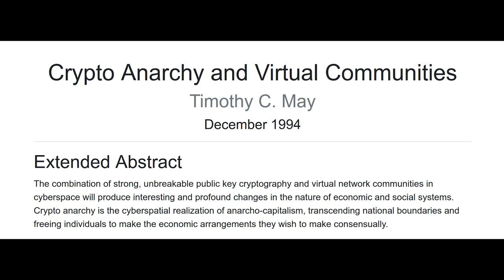Criptoanarquía y Comunidades Virtuales - Tim May 1994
CRIPTOANARQUÍA Y COMUNIDADES VIRTUALES

Lectura del documento de Timothy C. May donde desarrolla las cuestiones esenciales de su criptoanarquía. Junto al Manifiesto Criptoanarquista, este es un documento clave para comprender la propuesta de May.

1. Es un contenido largo y denso, pero interesante. Especialmente pensados para mentes soberanas, ávidas de conocimiento y con interés en la memoria histórica de Crypto ;-)

2. Recomiendo ir escuchándolo punto a punto, sin saturarse y con atención a la nítida visión que May tenía del futuro del ciberespacio.

3. La traducción tiene licencias que me he tomado para mejorar la comprensión para el público en general. Feedback es bien recibido.

🎞 TIMECODES

00:00 - Intro
00:18 - Resumen
04:23 - 1. Introducción
08:30 - 2. La criptografía moderna
10:36 - 3. Comunidades virtuales
16:03 - 4. Observabilidad y vigilancia
19:26 - 5. Criptoanarquía
25:13 - 6. Nombres verdaderos y sistemas anónimos
27:08 - 7. Ejemplos y usos
33:10 - 8. Comercio y colonización del ciberespacio
35:41 - 9. Implicaciones
38:31 - 10. ¿Cómo de probable es todo esto?
43:12 - 11. Conclusiones
46:55 - 12. Agradecimientos

🎥 +VIDEOS